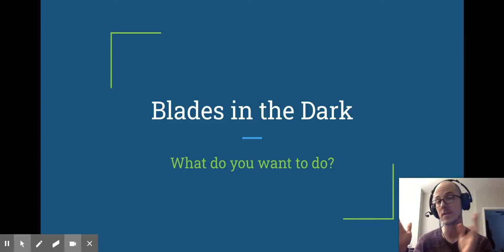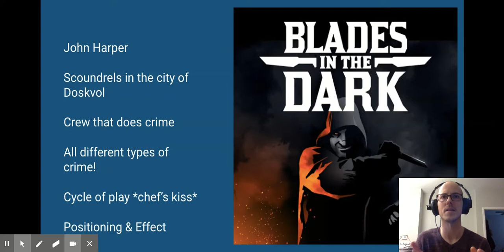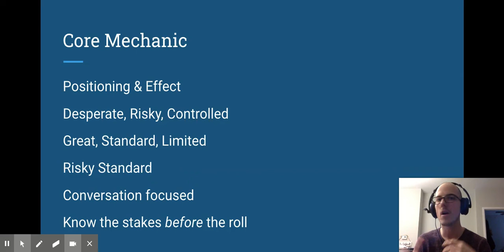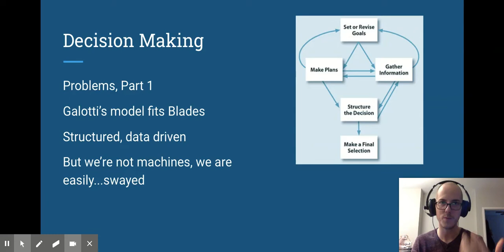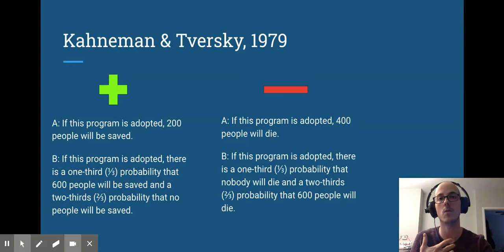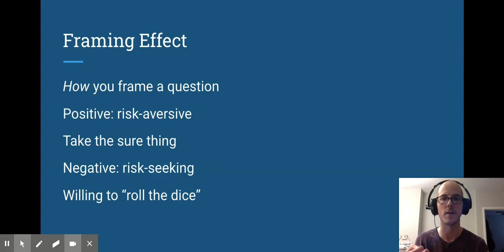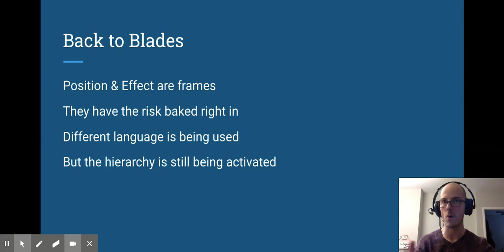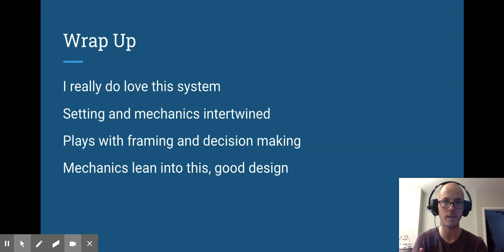Psych of RPGs - Blades in the Dark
"What do you want to do?" A question we hear in every RPG. But Blades in the Dark gives us the tools to answer that question in really interesting ways. I tackled decision making, the Framing Effect, and how we think about risk, connecting it all back to one of my favorite RPGs ever!